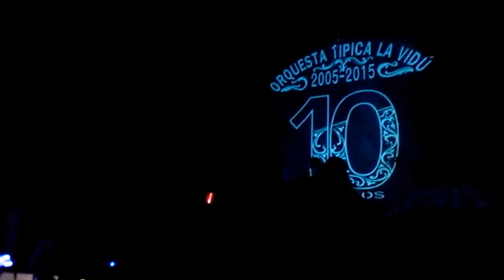" Tomando algo" - Orquesta Típica La Vidú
Voz: Facundo Radice
Voz Invitada: Cristian "Cholo" Castelo

Festejo de los 10 años de la Orquesta Típica La Vidú,en el CAFF.
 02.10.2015